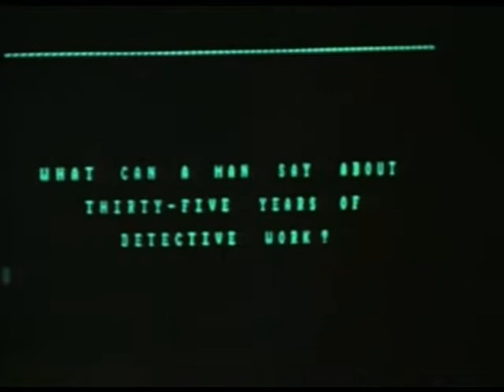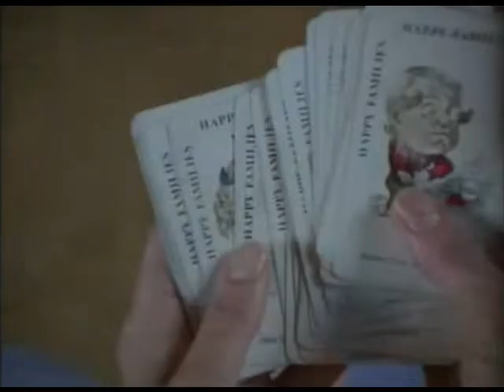Tragedia En Tres Actos (1986) (Español) HQ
Título Original: Murder In Three Acts
Año: 1986
Dirección: Gary Nelson
Sinopsis:
Trece invitados acuden a una fiesta en casa del célebre actor sir Charles Cartwright. Una noche desafortunada para el reverendo Stephen Babbington, quien, tras probar un cóctel, cae muerto. Cuando el vaso vuelve del laboratorio sin que se hayan detectado rastros de veneno, el detective Poirot tiene que enfrentarse a un gran misterio.